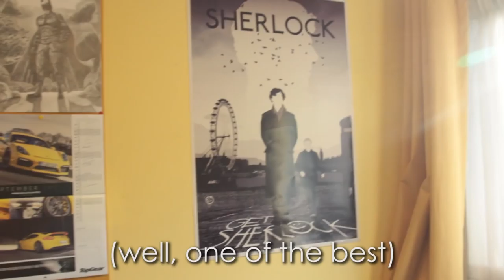I moved to University!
Sorry this isn't a timelapse video but I haven't had the chance - this is a big change in my life and I need some time to adjust. Hopefully this video will give you an idea of what I'm up to and it's also a bit of fun with my flat mates :D

As Char says... I don't think I should do vlogs...

(p.s. it's ed here, owen left his youtube open, peace and love)